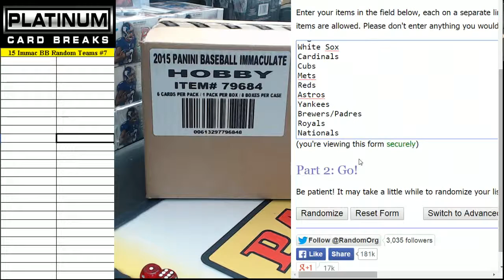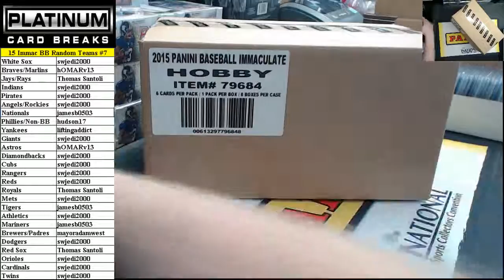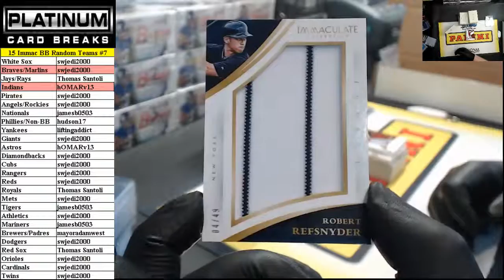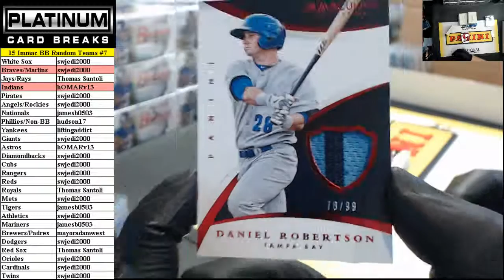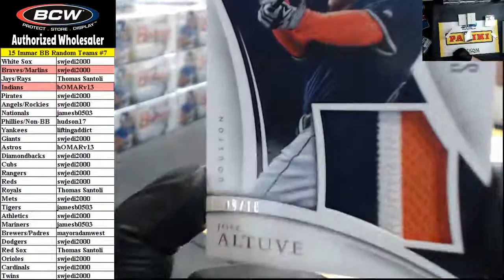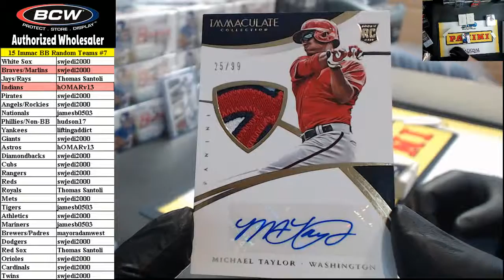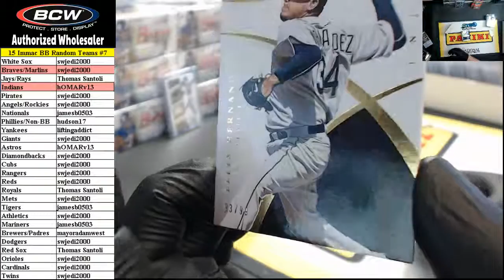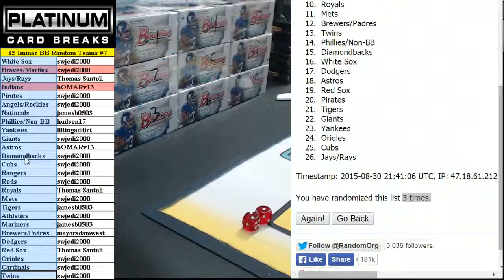15 Panini Immaculate Baseball Full Case Random Teams #7 (8/30/15)